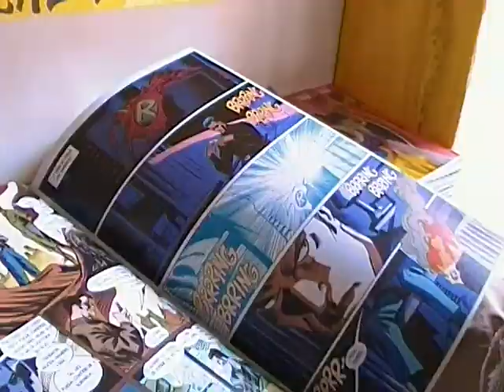CÓMICS EN CONCEPCIÓN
Compilación de imágenes de los locales penquistas Arkham Asylum y El Buen Lector, dos de los únicos lugares donde se pueden encontrar cómics a la venta, tanto americanos como manga japonés, en la ciudad de Concepción.
Canción: " Lois And Clark; The New Adventures Of Superman" de Jay Gruska.
*El uso del tema es sin fines de lucro y solo con motivo de acompañamiento de imágenes.